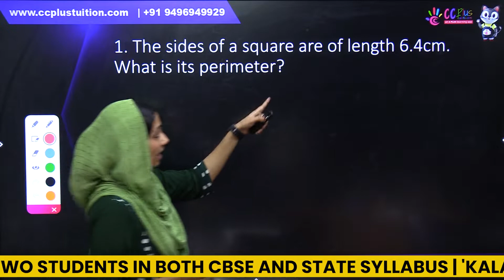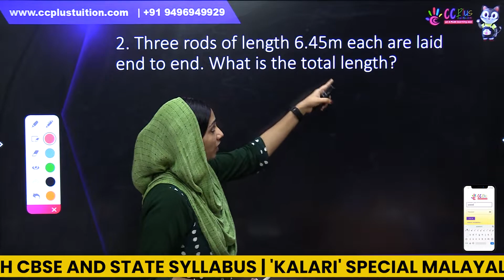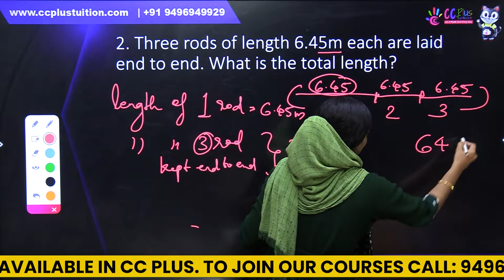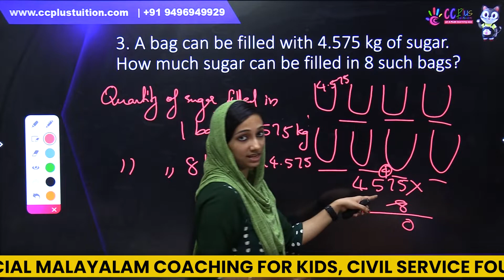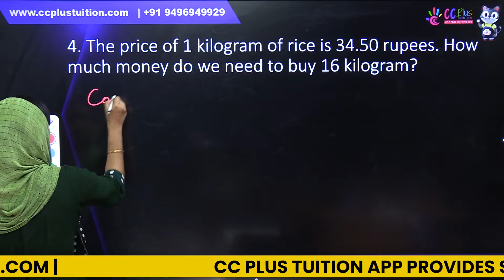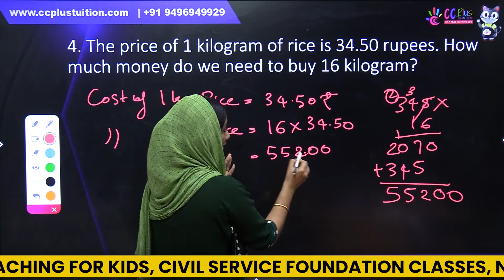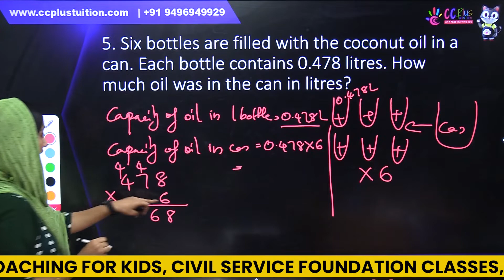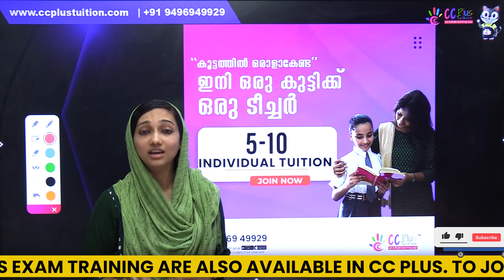CLASS 6 MATHS | CHAPTER 7 DECIMAL OPERATIONS | SOLVED QUESTIONS | STATE SYLLABUS | CC PLUS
📌    6th Class Tuition for School Students